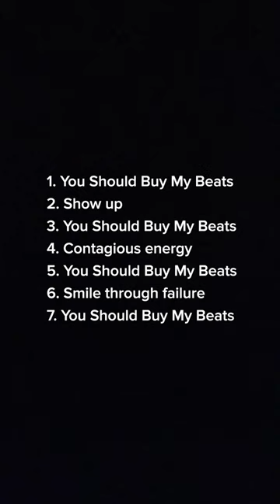Tips To Become Famous Artist